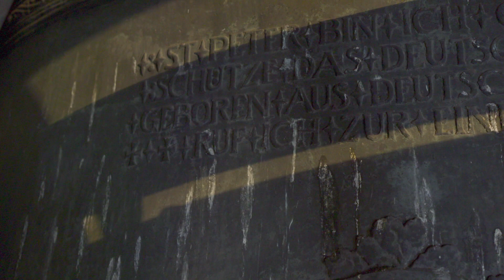"Decker Pitter" wird gereinigt - Kölner Dom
"Decker Pitter" wird gereinigt
In Vorbereitung auf die Hundertjahrfeier des "Decken Pitters" wird die Petersglocke am Kölner Dom von Taubenkot befreit und gereinigt.